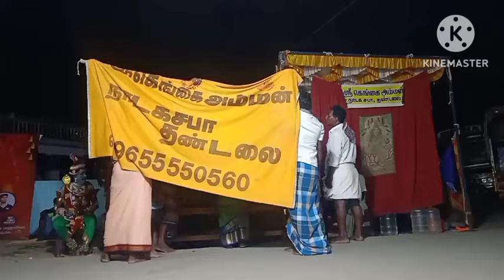ஶ்ரீ கெங்கை அம்மன் நாடக சபா தண்டலை 9626557637